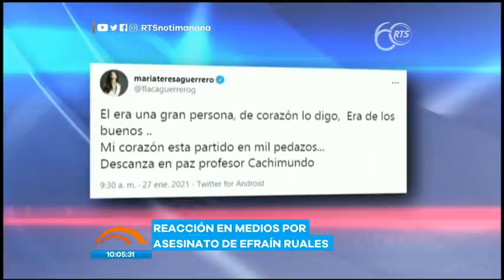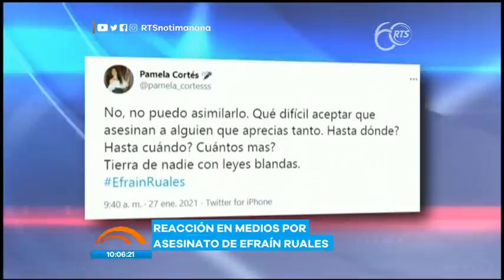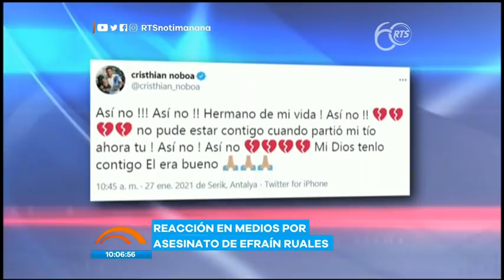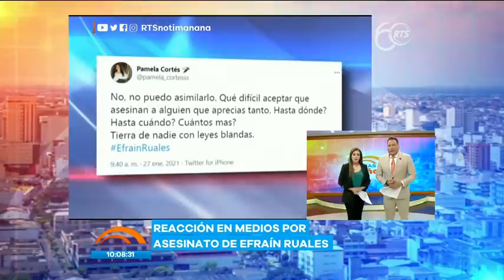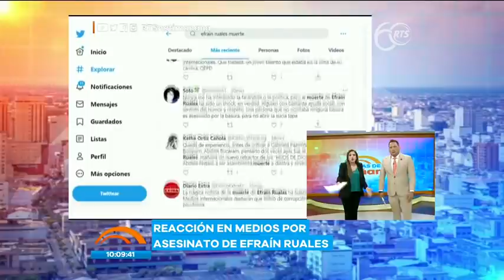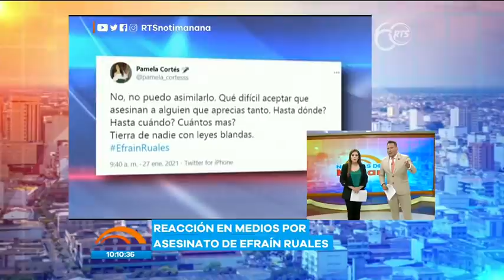Reacciones tras muerte de Efraín Ruales: Exigen seguridad en el país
Tanto medios nacionales como internaciones, así como distintas personalidades, se refirieron al asesinato del actor a plena luz del día en Guayaquil. Claman justicia.